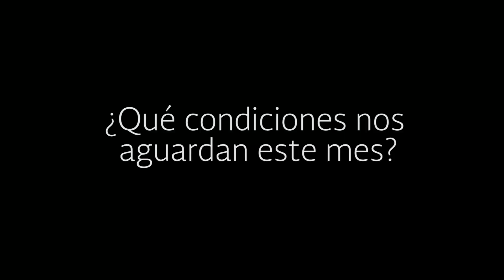Perspectiva Climatológica Noviembre de 2018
Durante noviembre, se prevé que ingresen 5 frentes fríos a la República Mexicana, misma cantidad que indica el promedio del mes.

Las temperaturas más frías se percibirán en Coahuila, Tamaulipas, Nuevo León, San Luis Potosí y Guerrero, así como en el sureste de Baja California Sur, el occidente de Sonora, el centro y noroeste de Chihuahua, el norte y oriente de Durango, el oriente de Zacatecas y el de Nayarit, el norte de Jalisco, el centro de Michoacán y el suroeste de Chiapas.

Se prevé que en noviembre llueva más de lo habitual, ya que las últimas precipitaciones de la temporada dejarían 34.4 mm acumulados a lo largo del país, lo que representaría 7.5 mm más que el promedio mensual que es de 26.9 mm.
Los entidades donde se prevé lloverá por arriba de su promedio son: Sonora, Chihuahua, Coahuila, Nuevo León, Tamaulipas, Zacatecas, Aguascalientes, Durango, Sinaloa, Nayarit, Jalisco y Tabasco.
Además de la región noroeste de San Luis Potosí, de Guanajuato y de Yucatán; el occidente de Michoacán y el de Oaxaca, y las zonas centro y sur de Puebla y de Veracruz.